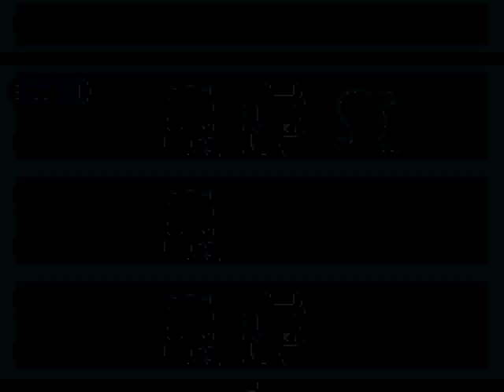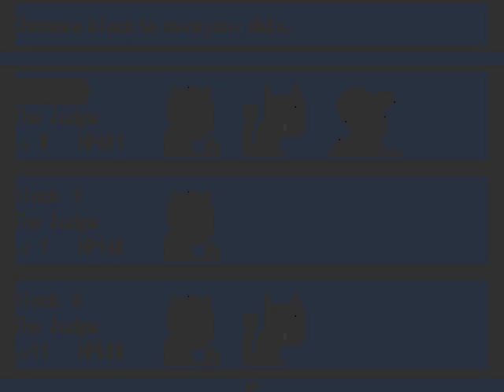Home (Off Spinoff) Part 11 | Valérie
Visiting an old friend.